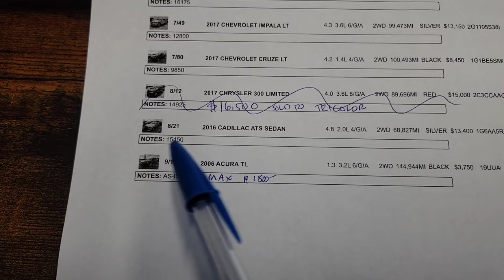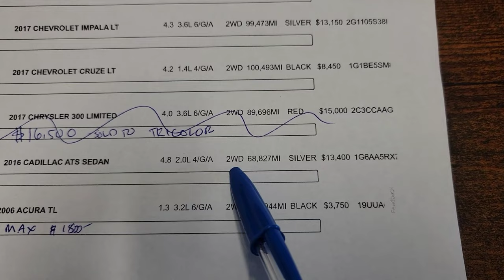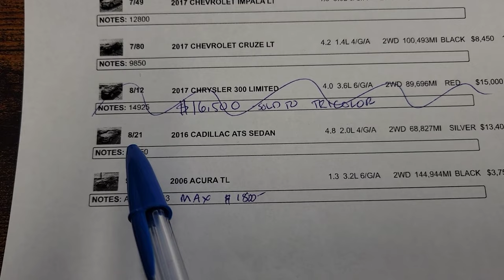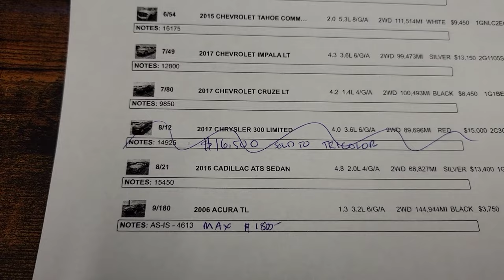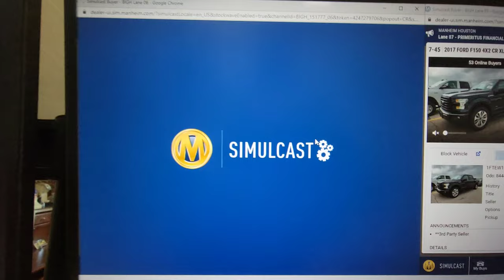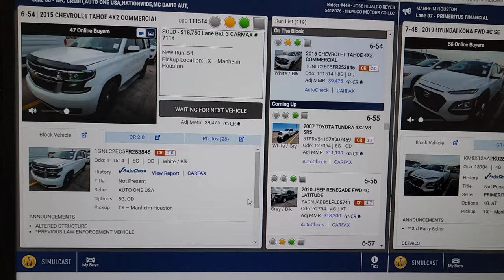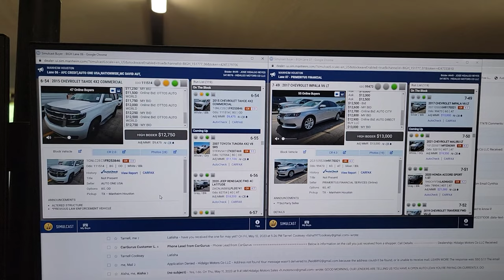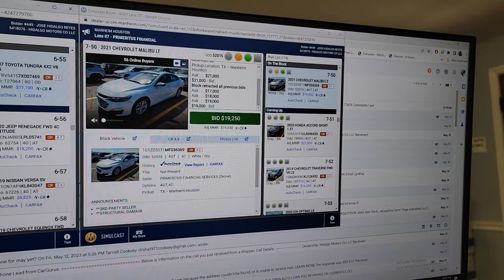HOW TO BUY CARS THROUGH AN ONLINE AUTO AUCTION: TIPS, TRICKS, STRATEGIES & LIVE BIDDING EXAMPLE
BUYING CARS FROM ONLINE AUCTIONS:

Buying cars at the auction can be a tricky task at the beginning, but with practice you will develop your buying style and be comfortable in this environment. It’s loud, fast paced, very exhilarating, with a huge potential for profit and loss.

Here are some strategies that can help you make the most of your auction experience:

DO YOUR HOMEWORK:

 Before attending an auction, research the vehicles that will be available via a run list, you can get this online or via email by contacting the auction and also research the vehicle market value. This will help you buy the cars that are going to be a good investment and avoid overpaying.

USE ONLINE APPS AND TOOLS FOR PRICING:

 You can use Applications such as AutoNiq, Manheim MMR, JD Power, Kelley Blue Book, Black Book. vAuto.

CARFAX, AUTOCHECK + VEHICLE HISTORY:

 Using Apps like CarFax, AutoCheck, NMVTIS to check vehicle history report to make sure it’s not Branded Stolen, Salvage, Airbag Deployment, Frame Damage, etc.

SET A BUDGET: Decide on the maximum amount you are willing to spend on a vehicle and stick to it. It can be easy to get caught up in the excitement of an auction and overspend, so having a budget will help you avoid this.

Example: leave yourself some room at least $1000 - $1500 below Clean Trade Value (JD Power). If Trade is $10,000 you want to buy that car for $8,000 - $8,500.

INSPECT THE CARS:

Take your time, Inspect the cars carefully before bidding on them. Look for signs of damage, wear and tear, and any other issues that may affect the car's value.

ATTEND AUCTIONS REGULARLY:

 Attend auctions regularly to get a better understanding of how they work and what types of vehicles are available. This will help you become more comfortable with the bidding process and make better decisions about which cars to bid on. It will also help you build relationships with other buyers and sellers. Sometimes, it helps to be in the right place at the right time.

BE PREPARED TO WALK AWAY:

 Don't get too attached and be prepared to walk away if the bidding goes too high or the car doesn't meet your expectations. Remember, there will always be more opportunities to buy cars at future auctions. DO NOT GET INTO A BIDDING WAR.

BID STRATEGICALLY:

 When bidding on a car, WAIT until the last offer and be the last one to bid.. The auctioneer will start at a high number and drop down real low until buyers bite and start bidding up.

Tips: No Bidding Wars. Do NOT let the soda machine out bid you! ALWAYS run carfax, know your numbers!

Boom! 💥

You’re unlocking the power of knowledge, my friend!

This is your golden ticket to dominating the financial playground! 🚀

I’m handing you the keys to the empire, FREE!

That’s right, I’m talking 10X your earnings! 💰

But remember, this is about you taking over the world! 🌍 Let’s crush it together! 💪”

HOW TO GET YOUR DEALERS LICENSE & HOW TO START A CAR DEALERSHIP IN TEXAS - TRUE COST FROM A TO Z! IN 2024!

What’s up guys! Finally took the time to renew this information! I am speaking from many years of experience!

If you have ever wondered how to start a car dealership in texas or how to get a dealers license in texas, this is the video you are gonna want to watch!

We go over what you need to do in the beginning! Steps you need to take to get your dealers license approved! Buy cars and sell cars!

I want you to ask any questions you may have so we can help you answer them! We will make a video for you or answer your questions in the comments!

So if you’re looking to become self employed or just get some more money on the side or start another business buying and selling cars, getting your dealers license in texas is one of the best things you can do!

It’s super easy once you get the hang of it! You know what to do, where to go, who to see, etc!

So in this video I hope you learn what you need to do to start your car dealership and get your dealers license, buy your first car at auction and sell your first cash car as well as your first financed car!

Send this video to someone who want to start a car dealership but does not know what they needs to do to start a dealership.